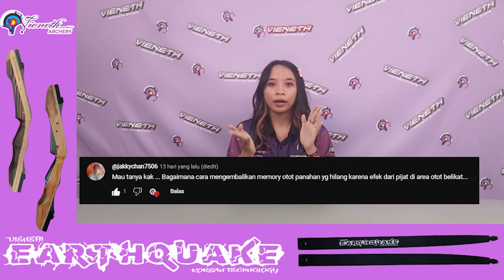RESIKO CEDERA PADA OLAHRAGA PANAHAN!!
Untuk Info selanjutnya:
➡Katalog Vieneth Archery Official
silahkan kalian bisa DM jika ada yang ditanyakan